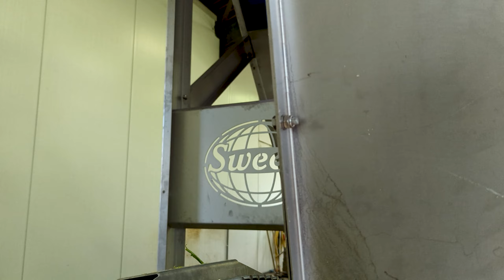Sweet corn processing line (fresh market or vacuum) | Sweere